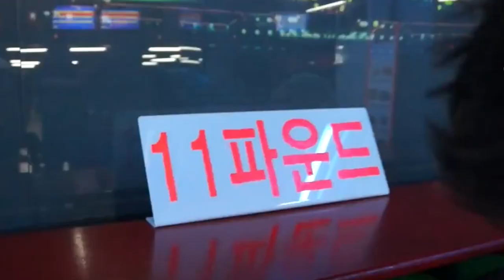【Crown】KANGJUN【Clown】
Track:「The Main Street Electrical Parade」 (by Reel Big Fish)

Clip:「CTC SERIES1 vol.1~6」 & 「SERIES2 vol.1,2」 (by C-CLOWN)

& instagram (by Rome / Kangjun)

All edit by clipppper.